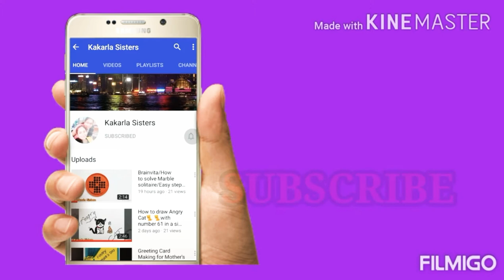I'm A Little Tadpole Rhyme |Nursery Rhymes |Action Songs/Rhymes |Pre Primary Rhymes |Kakarla Sisters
Hai Viewers,

Here is our video on I'm A Little Tadpole Rhyme | Nursery Rhymes | Action Songs/Rhymes | Pre Primary Rhymes | Kakarla Sisters

With Love
Kakarla sisters